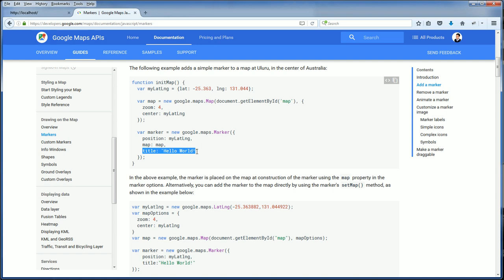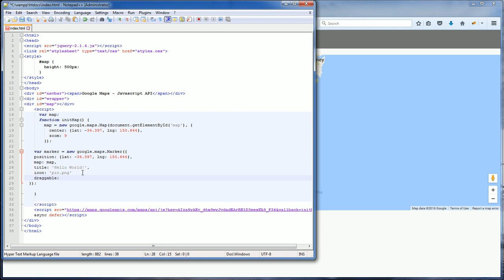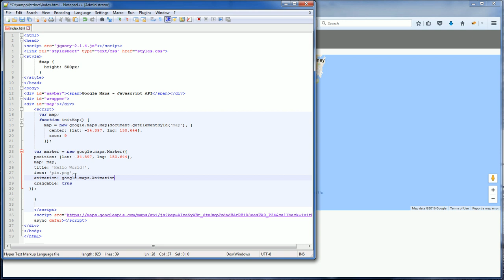Google Map Javascript Tutorial - Adding Markers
How to add marker to Google Map with Javascript API, Change the marker icon, add the marker animation and draggable property.  This tutorial is based on Google Maps API V3